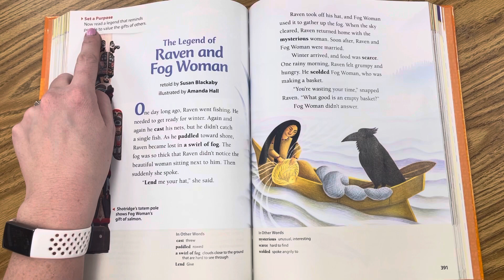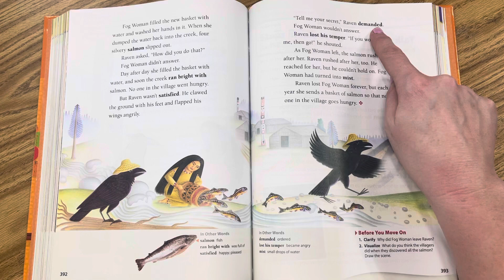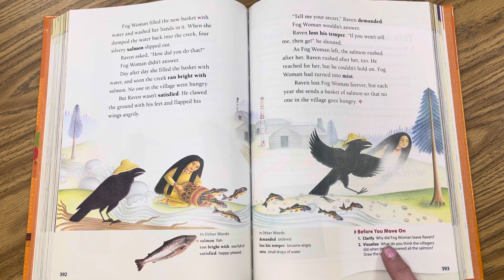The Legend of Raven and Fog Woman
Second reading